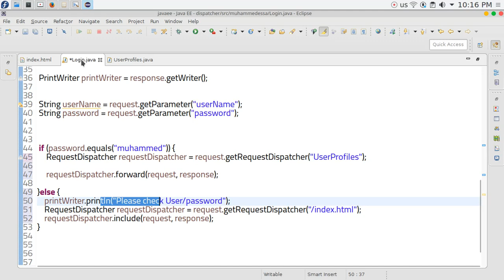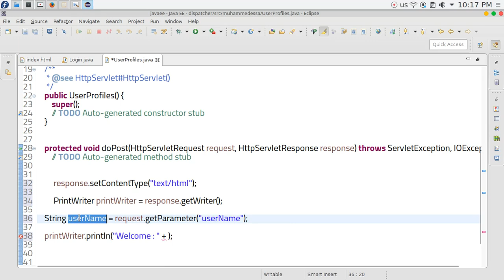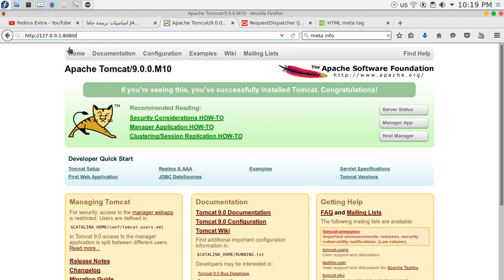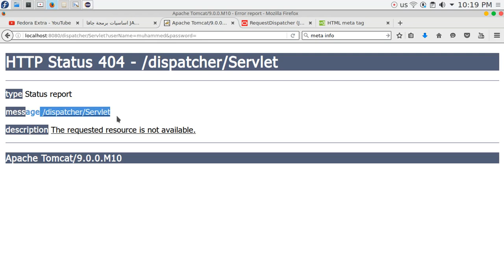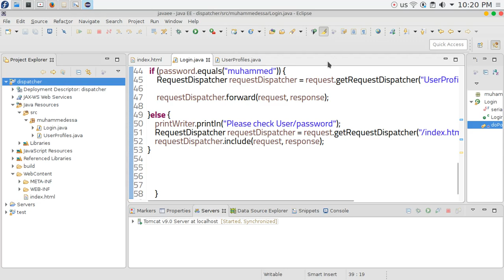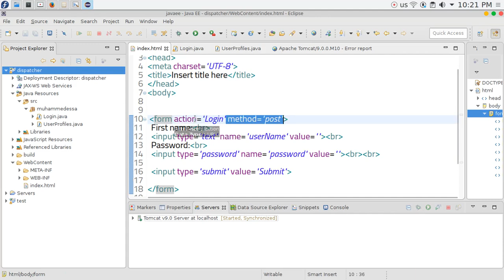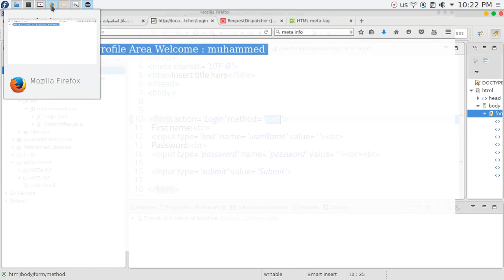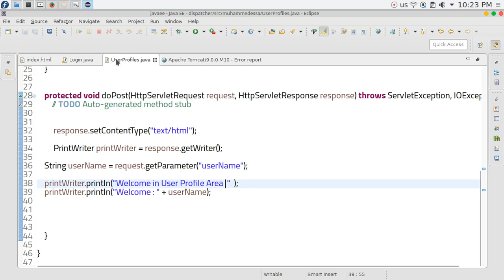16 JAVA EE Servlets Login form